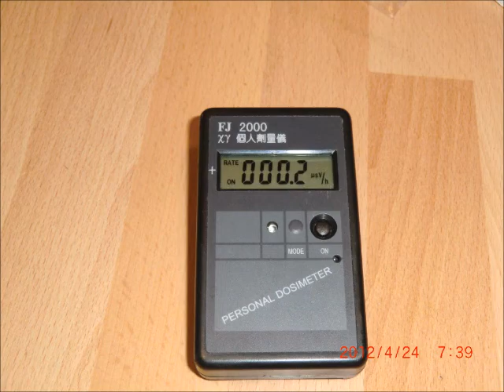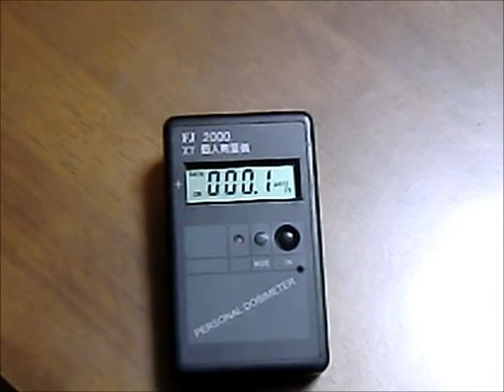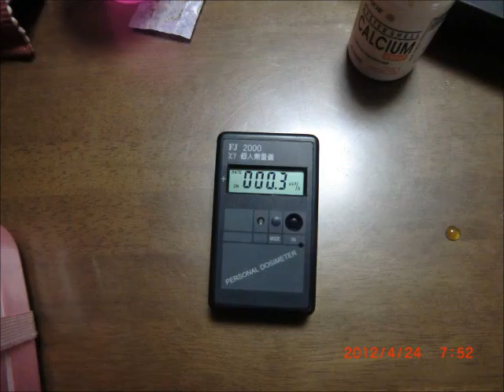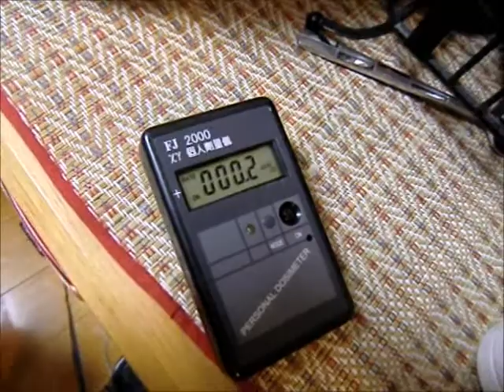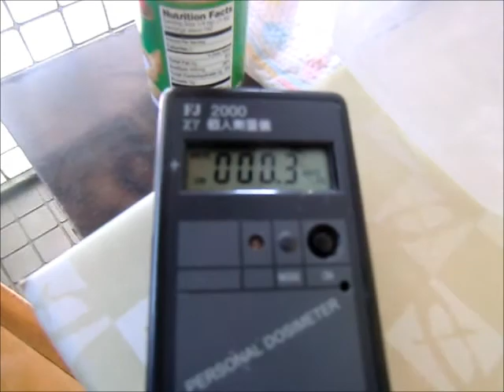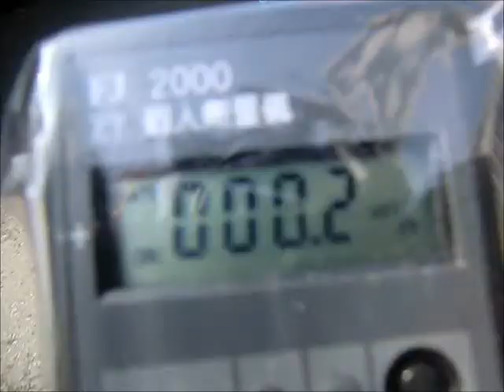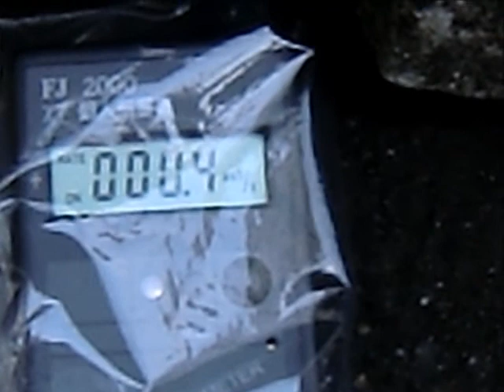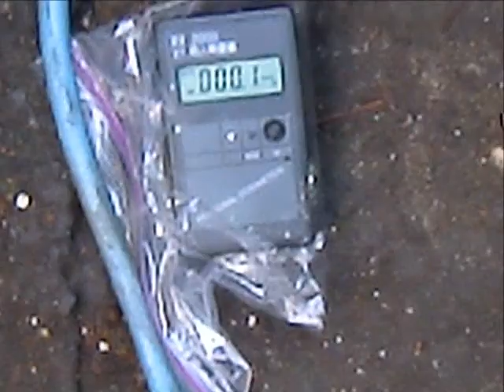4-24-2012 radiation days in Yokosuka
Today I thought I would track the readings I get , how they fluctuate, how they compare, and just to kind of track what my kids are exposed to on any given day living here.  Also I need proof that I am not imagining things and that I am not crazy or overreacting for wanting to leave.  My conclusion is that hot particles are floating around us and it is difficult to get an accurate reading.  Though there is no doubt in my mind that there are particles because they often do get picked up by the counter.